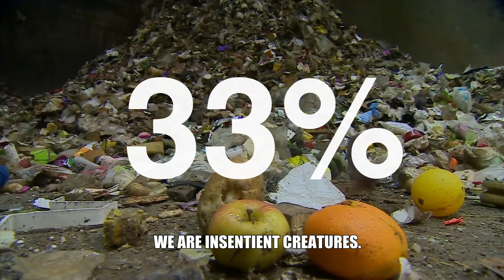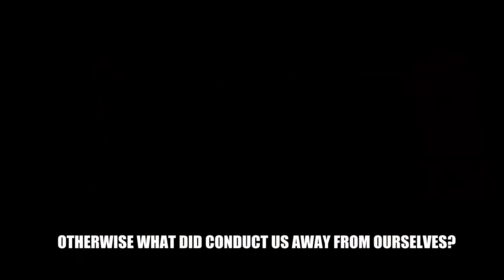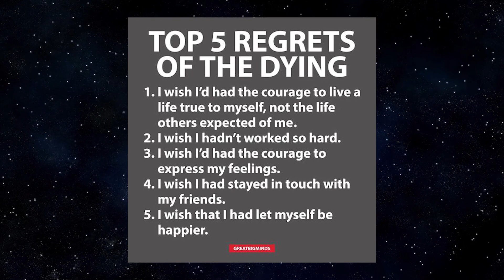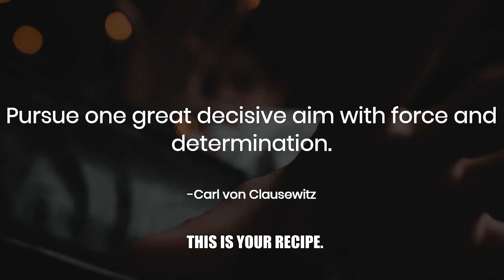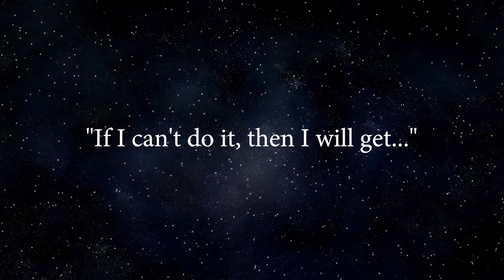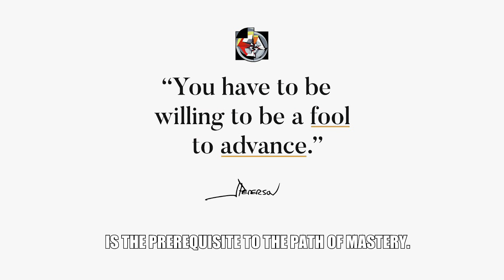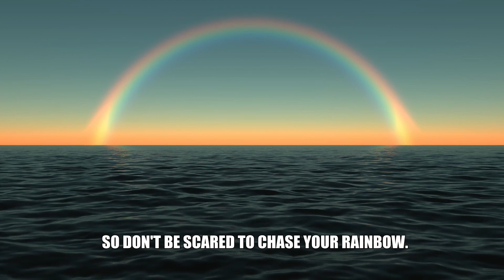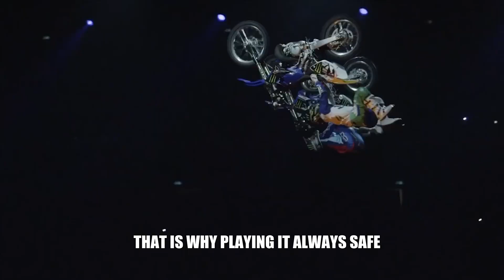How To Live A Life With No Regrets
Everybody dreams and wishes but the majority forget them all right after their first cup of coffee in the morning.

Bronnie Ware is an Australian nurse who spent several years working in palliative care, caring for patients in the last 12 weeks of their lives.
She has recorded the most common regrets of dying, in the book “The Top Five Regrets of the Dying.”.
And here they are:

I wish I’d had the courage to live a life true to myself, not the life others expected of me.
I wish I hadn’t worked so much.
I wish I’d had the courage to express my feelings.
I wish I had stayed in touch with my friends.
I wish that I had let myself be happier.

As you see, very often, the stories we leave behind are not the ones that we intended.
Most people had not honored even half of their dreams and they had to die knowing that it was due to choices they had made, or not made.
Do you really want to look back on your life and see how wonderful it could have been if you had not been afraid to live it?
Because if not, you gotta take the required lessons and shape your life according to them.
And this is the video you need if you want to learn how.